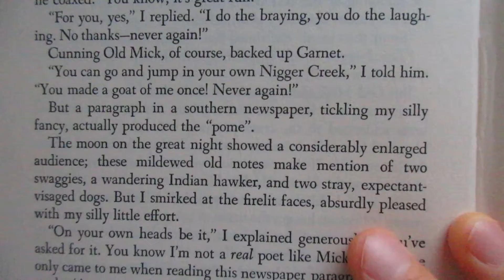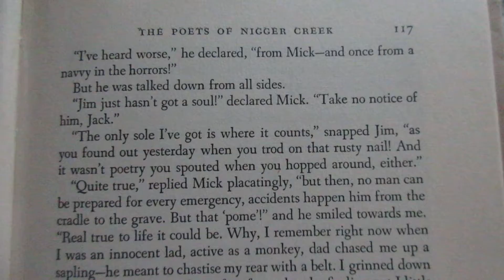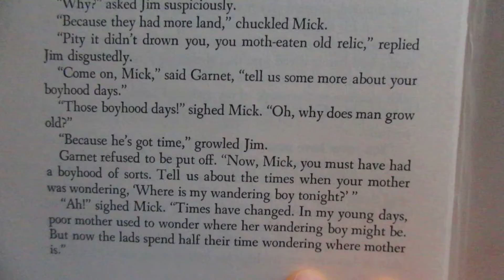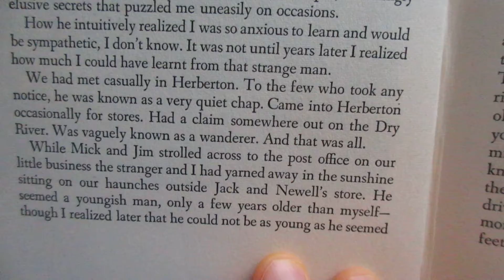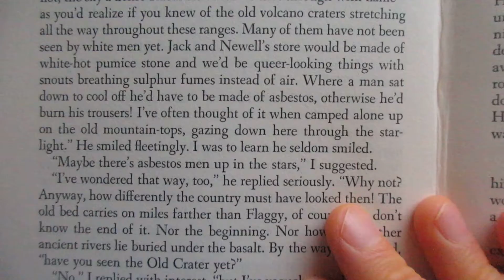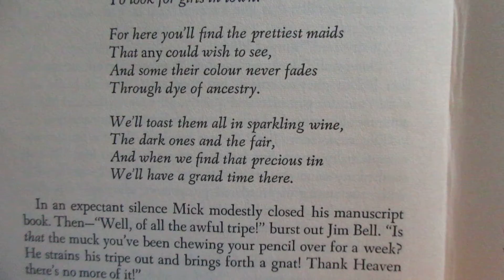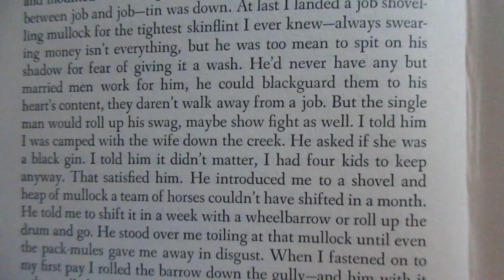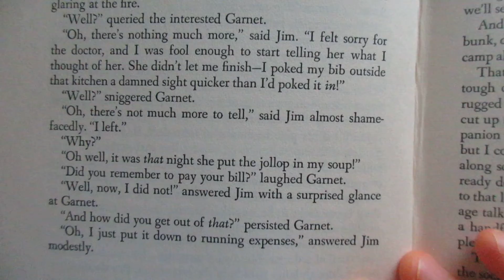Reading Back O' Cairns Ion Idriess Ch 15 & 16